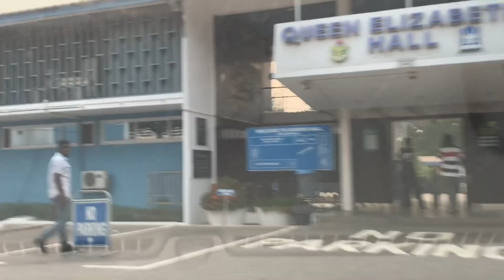Amazing Kumasi City Driving tour - From Kejetia to KNUST Campus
Amazing Kumasi city drive tour.
A driving tour from Kejetia to KNUST, Kumasi in the Kumasi Metropolitan Ashanti Region of Ghana.

From Kejetia, we drove through Children's Hospital, Adum Pampaso, Adum, Topman, Aseda house, A-Life, and Asafo on the Otumfo) Osei Tutu boulevard, we drove onto the Asafo Interchange passing in front of the Asafo market and seeing the Asafo roundabout onto the Roman Hill stretch.
We took a left turn onto the Dunkurk-Railway Area to Central Market. From here, the main Central Market and Roman Hill could be seen from a distance with all sorts of business activities.
Afterward, we drive through Roman Hill, Asafo, Kumasi Polytechnic, Anloga Junction, Oforikrom, Opoku Transport, Maxima, Top High, Tech Junction, and finally at the main entrance of KNUST.

we drove through the entrance of KNUST, the primary school, the swimming pool, and the Paa Joe stadium, and ended at Brunei.
From Brunei, we drove by the famous University Hall popularly called Katanga Hall.
Afterward, we took a left turn, passing by the Great Hall where most prominent events are held. The next places we passed were the Royal Parade grounds, the Independence Hall, Republic Hall, Queens Hall, African Hall, Unity Hall, SRC Hostel, KNUST Mosque, the KNUST Chaplaincy, the catholic church, and the Faculty of Art.
From the Faculty of Art, we passed by the KUNST museum to the commercial area where the Jubilee Mall is situated.  This area is where most business and shopping activities occur.

From here we drove by Calbank, Maintenance, the KNUST security department, and ended at the KNUST Hospital which is opposite the commercial bank and near the main Kumasi-Accra highway!

Kumasi, Ashanti region, Ghana 🇬🇭